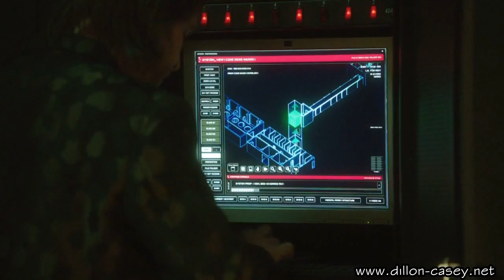Dillon Casey on CW's Nikita "Broken Home" 3x18 Part 2 (HD)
Dillon Casey plays the new Division's field agent Sean Pierce on the CW's NIKITA.